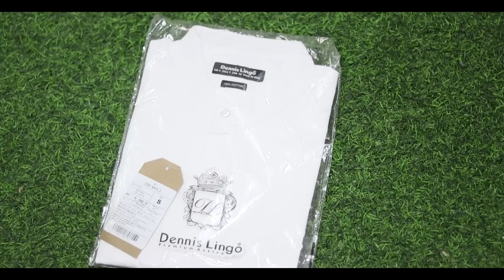LOOK INSTANTLY HANDSOME | BUDGET FASHION | INDIA BE-FIIT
1.  MUTAQINOTI Men's Rose Wood Red Luxury Leather Design Loafer Moccasins with Tassel Casual Loafers...

2.  Urban Forest Andrew Brown/Tan Formal Reversible Leather Belt for Men

3.  Urban Forest Andrew Black/Brown Formal Reversible Leather Belt for Men

4.  Dennis Lingo Men's Solid Slim Fit Shirt (AZ201_White_S

5.  Dennis Lingo Men's Solid Slim Fit Shirt (AZ201_White_S

6.  FUGAZEE Men's Multicoloured Stylish Striped Boxy T-Shirt